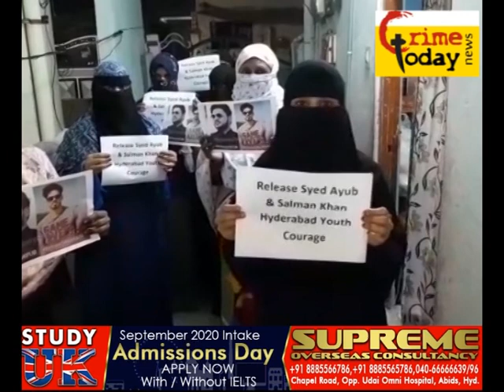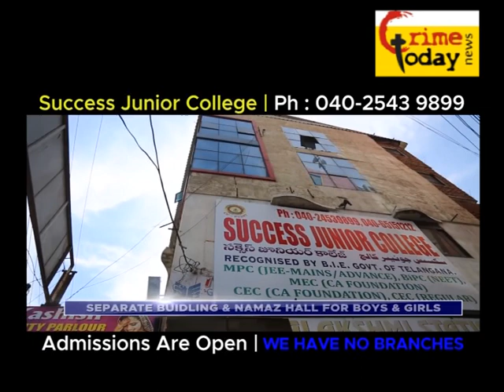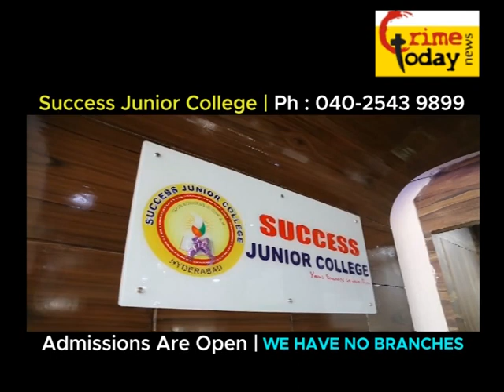HYDERABAD YOUTH KE DO NAUJAWANO KE SAATH INSAF .26.6.2020